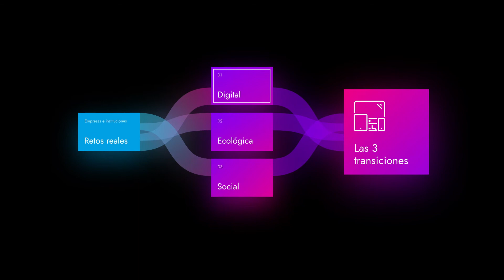Máster Universitario en Diseño Estratégico de Productos y Servicios - 2022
¿Te gustaría especializarte en Diseño estratégico? Con este máster universitario serás capaz de diseñar nuevos productos y servicios centrados en las personas usuarias.